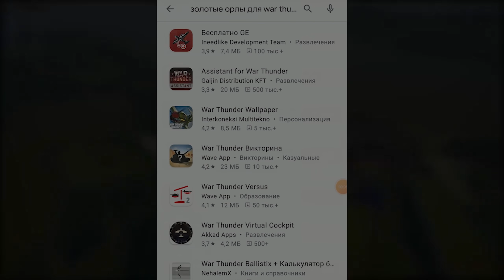F-89B ГОРСТЯМИ в War Thunder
Бесплатные орлы в приложении Получи первые 10 орлов по моему коду kb1rw